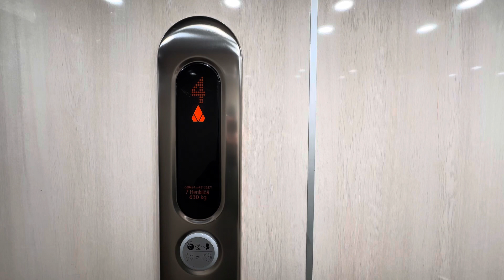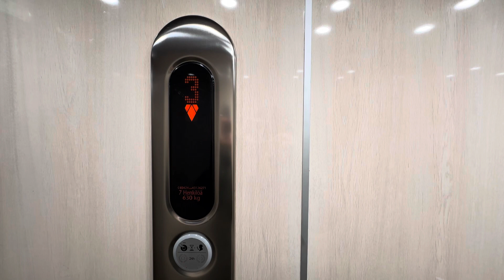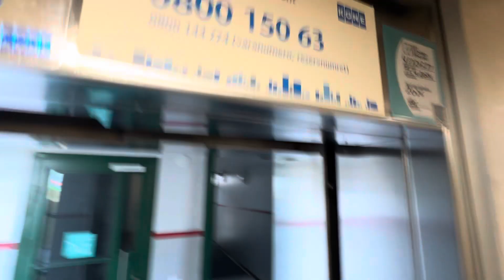2018 KONE KSS 420 MonoSpace MRL tr. elevator @ Kaivolahdenkatu 5C, Herttoniemenranta, Helsinki, FI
This elevator is located at staircase C of Kiinteistö OY (Property Ltd.) M2-kodit (M2 homes), Laivalahdenkaari 18, Kaivolahdenkatu 5 residential building. This place probably had an older elevator which was rebuilt by KONE in 2018. The elevator has no data about the possible previous elevator. The building was completed in 1995.

Location: Kaivolahdenkatu 5C, Herttoniemenranta, Helsinki, Finland

Brand: KONE
Type: KONE MonoSpace MRL traction, EcoDisc, KSS 420 fixtures
Year installed: 2018
Floors served: 5 (*1*, 2, 3, 4, 5)
Capacity: 7 persons or 630 kg
Serial: 43126271